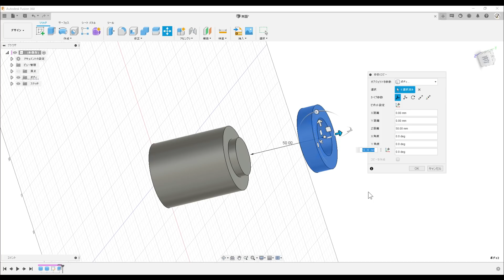14.モンキーのエンジンを4気筒にする（クランクケースとクランクシャフトこれで終わりのはず。）14.Monkey engine 4 cylinders!（Completed crankshaft）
何時にもまして、ちまちまと地味な作業だ・・・。
４気筒制作は少し飽きてきた、気分転換にほかの作業をするのも良いかも？

00:00　オープニング
00:30　クランクケース後ろ加工
02:32　クランクケース前加工
03:22　アイドラー仮セット
06:10　アイドラー用治具
08:46　アイドラー加工
10:05　センターカラーとスペーサー加工
11:53　クランク軸タイミングスプロケット取り付け
13:39　全体のフィッティング
16:01　エンディングと次回予定